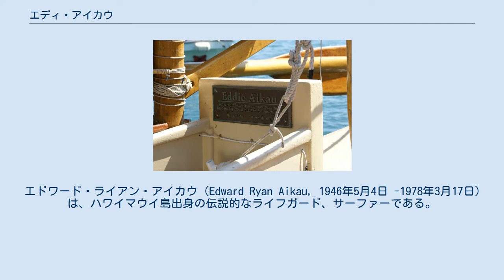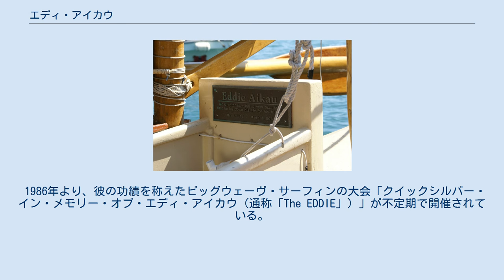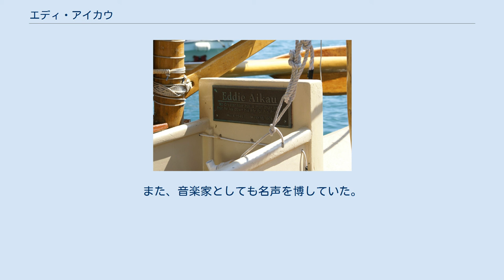エディ・アイカウ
航海カヌー「ホクレア」に設置されたエディ・アイカウの記念プレート。
ヨハネの福音書15章13節からの引用とともに。
 エドワード・ライアン・アイカウ（Edward Ryan Aikau, 1946年5月4日 -1978年3月17日）は、ハワイマウイ島出身の伝説的なライフガード、サーファーである。
彼の生き方を称えた「Eddie would go（エディなら行くぜ）」のフレーズでも有名である。
 カメハメハ王朝の神官（カフナ。エディ・アイカウはカメハメハ1世の政治を支える、ヘヴァヘヴァという最高位のカフナである、カフナ・ヌイの血筋）の家系に生まれる。
幼少時からサーフィンに熱中し、オアフ島のノースショアでビッグウェーヴ・サーフィンが流行すると、若くして超一流のビッグウェーヴ・サーファーの一角を占める。
やがて、その能力を買われてホノルル郡当局から、ノースショアのライフガードにスカウトされ、幾多の人命を救って名声を得る。
 サーフィン競技にも積極的に取り組み、デューク・カハナモクに次ぐ先住ハワイ人系プロサーファーの先駆けとなる。
1977年、デューク・カハナモク・インヴィテーショナル・サーフィン・チャンピオンシップス（通称「The DUKE」）優勝。
 1978年、航海カヌー「ホクレア」に乗り込みタヒチまでの航海に参加するが、船はモロカイ海峡で遭難。
サーフボードに乗って救援を要請しに荒れ狂う海に漕ぎ出し、消息を絶つ。
彼の英雄的な行動と悲劇的な最期はハワイ社会において伝説となり、死後、先住ハワイ人の英雄となる。
 1986年より、彼の功績を称えたビッグウェーヴ・サーフィンの大会「クイックシルバー・イン・メモリー・オブ・エディ・アイカウ（通称「The EDDIE」）」が不定期で開催されている。
不定期というのは、彼がこよなく愛したノースショアのワイメア・ベイに25フィート以上の大波が入らなければこの大会は開催されないからで、これまでにわずか6回しか行われていない。
 彼の生き方を称えたフレーズは「Eddie would go（エディなら行くぜ）」で、ハワイでは広く知られている。
また、音楽家としても名声を博していた。
実弟のクライド・アイカウClyde Aikauも超一流のプロ・サーファーで、「The Duke」、「The Eddie」に勝っている。